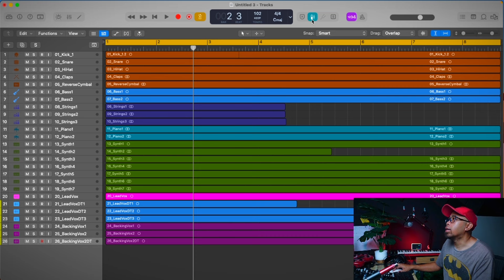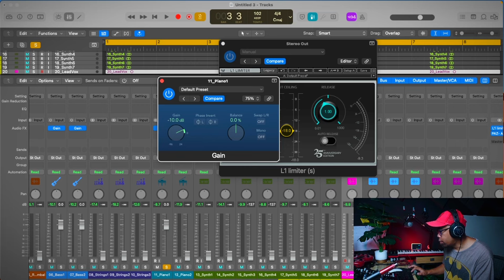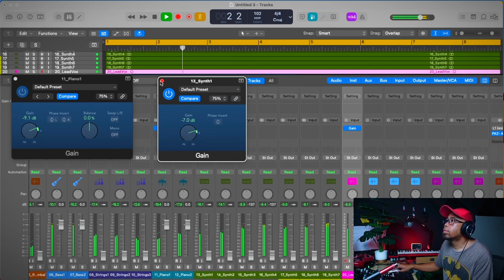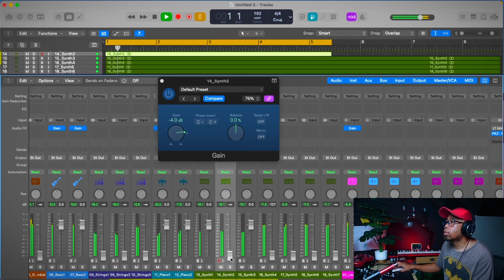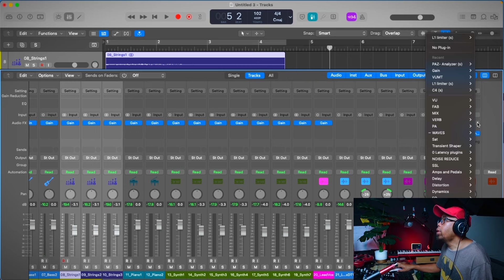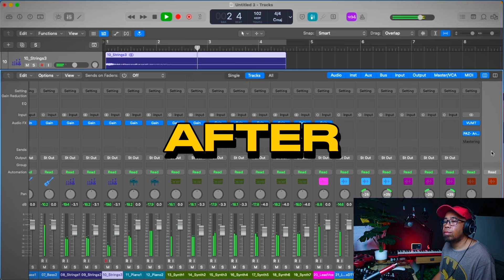จัดบาลานซ์เครื่องดนตรีด้วยการใช้ Limiter!!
พี่จะมาสอนวิธีการใช้ Limiterในการจัดบาลานซ์เครื่องดนตรีในเพลงก่อนที่เราจะมิกซ์ส่วนเทคนิคจะเป็นยังไงนั้นมาลองชมกันเลย